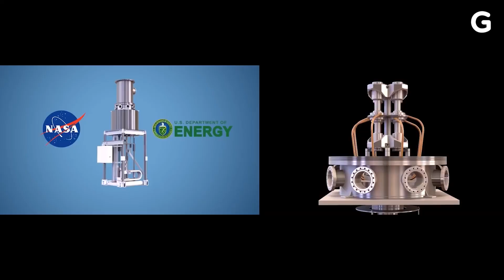NASA: ‘We Are Go for Launch’ of SLS Megarocket | Space News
The launch of NASA’s Artemis 1 mission is scheduled for Monday, August 29.